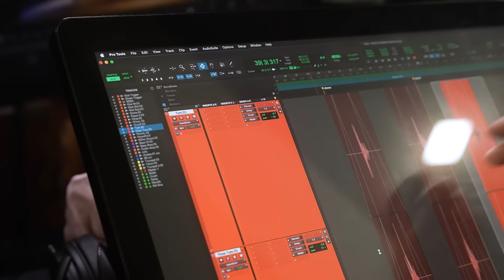New At NAMM 2024: Steven Slate Audio Raven MTi Max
Steven Slate’s most ambitious control surface is here. Meet the Raven MTi MAX.

Have questions about Steven Slate Audio gear or want to purchase some for your studio?